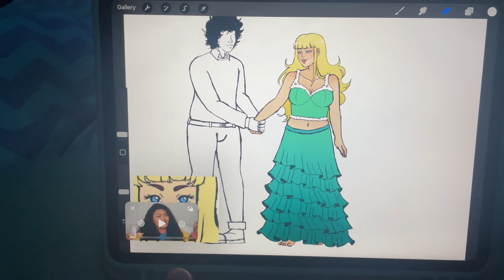My Birthday Week Vlog! 💕✨☁️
I had the best birthday every! 💕💘💖